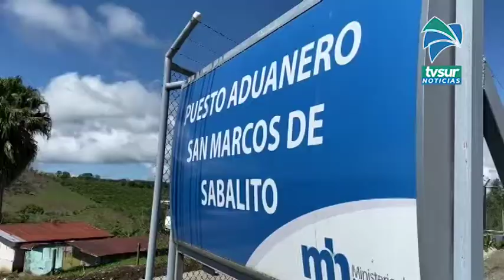Restricción vehicular de 5 am a 7 pm y diferenciada en fronteras se anunció este jueves